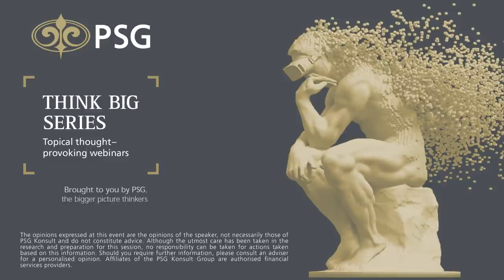PSG Think Big Series: The Future of South African Prosperity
The series is a collection of dialogues with high-value speakers hosted by award-winning financial journalist Bruce Whitfield and top PSG executives.

Tim Modise, journalist, broadcaster, public speaker and philanthropist joins us to take a closer look at the future of South African prosperity as well as the trends that will determine our success.